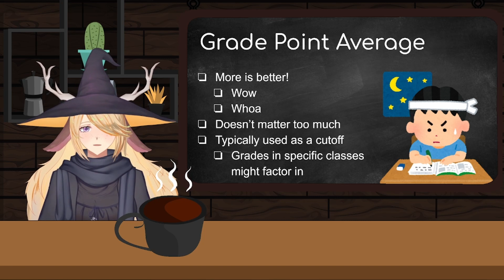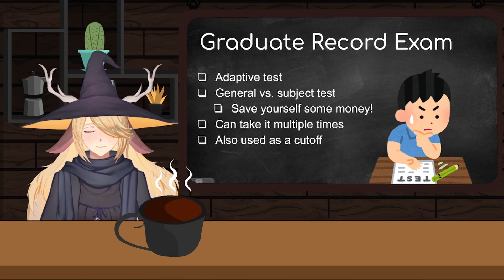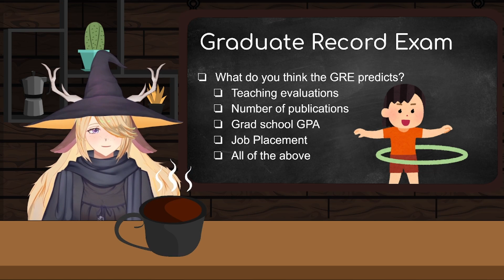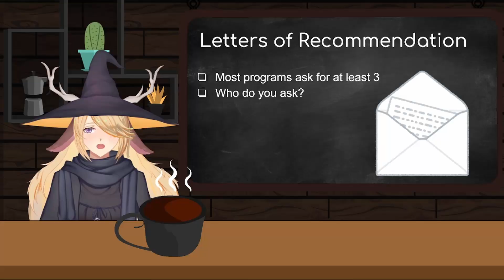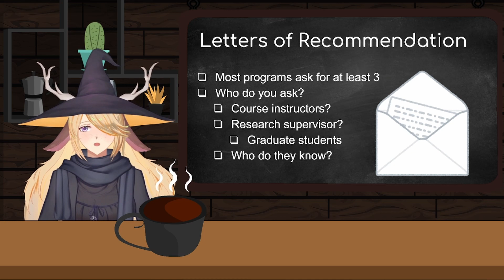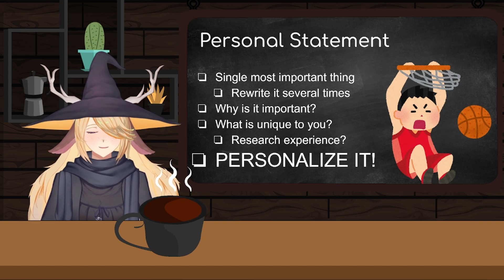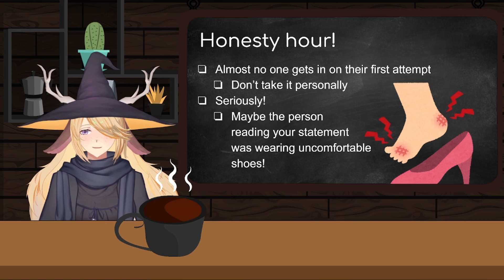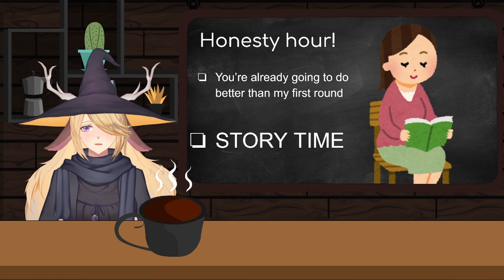Psychology 101: Applying to Graduate School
I’ve noticed a lot of comments are coming from students either currently in college or high school. Turns out I forgot to share one lecture that I would usually save till the last day of class but for folks interested in applying to PhD programs, it might be the most important lesson. There are a lot of tricks to the process that no one told me so let me hopefully save you some time, headaches and maybe even a lot of money so you don’t get caught sleeping.

🎶: わた雪の記憶  by ハヤシユウ